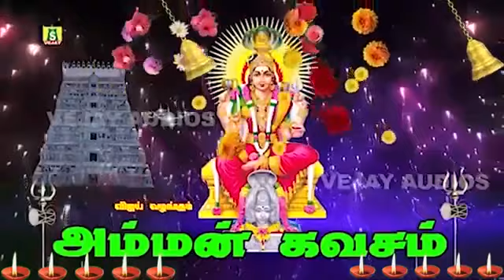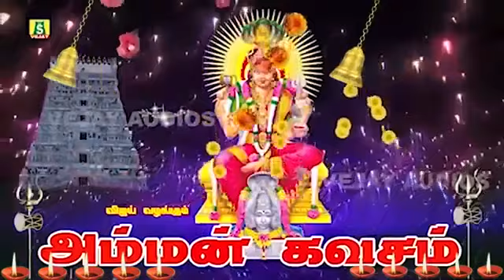வெள்ளிக்கிழமை காலை மாலை கேட்கவேண்டிய சக்திவாய்ந்த மிகுந்தஅம்மன் கவசம்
AMMAN KAVASAM || SUPER HIT AMMAN SONGS || TAMIL BHAKTHI AMMAN SONGS
sung by : latha malathi mahanadhi shobana
produced by : g.jagadeesan